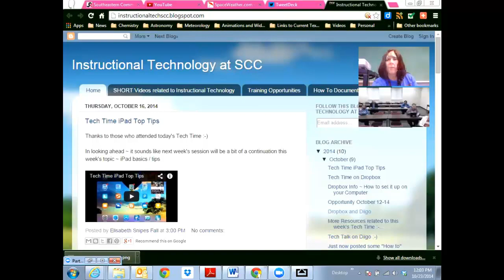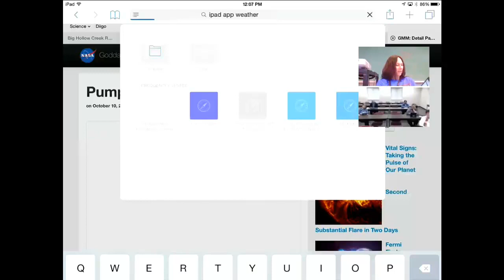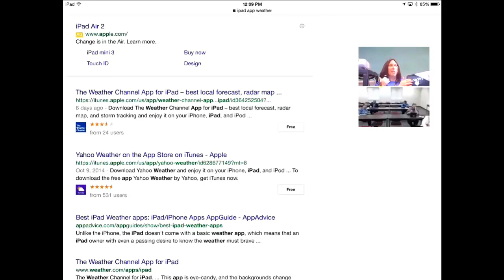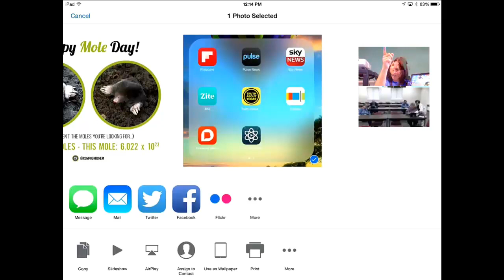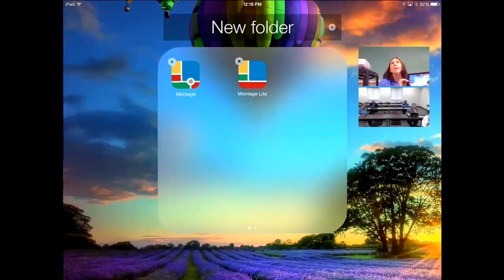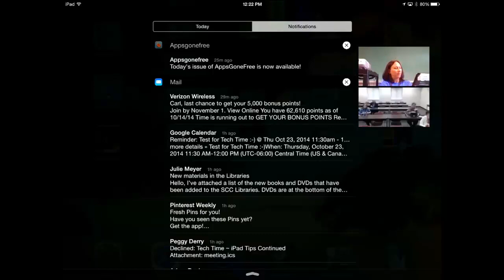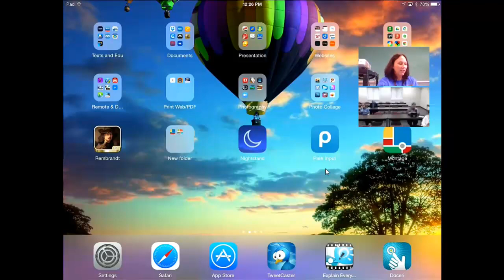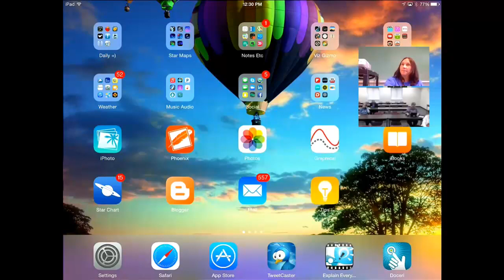Tech Time iPad Basics Continued